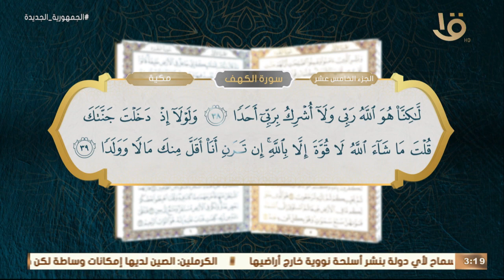ولا تعسروا | “القران يبنينا .. التعاون “ مع د.عمرو الورداني